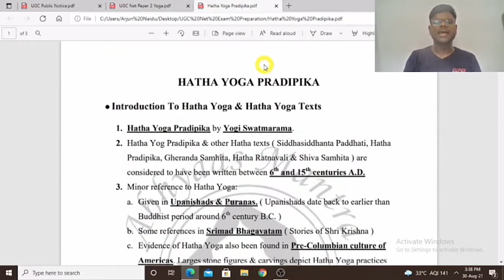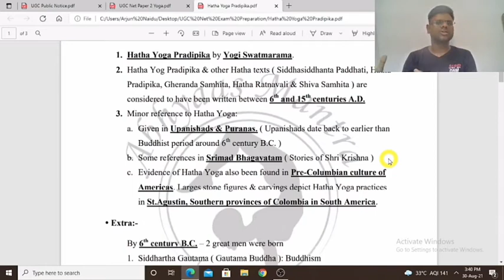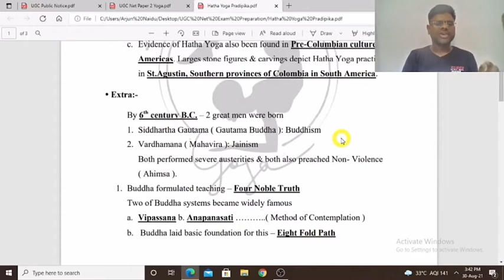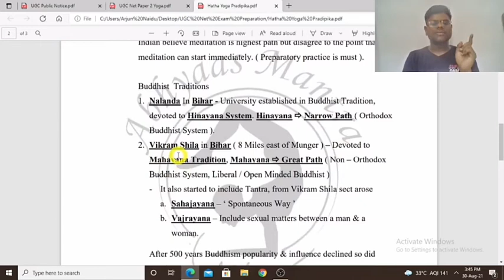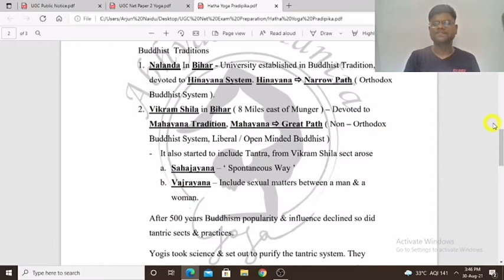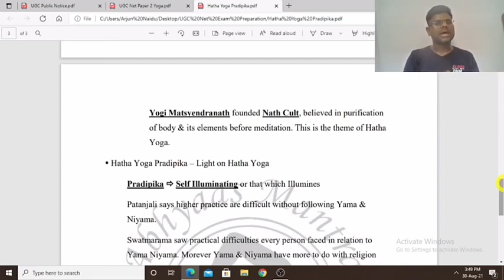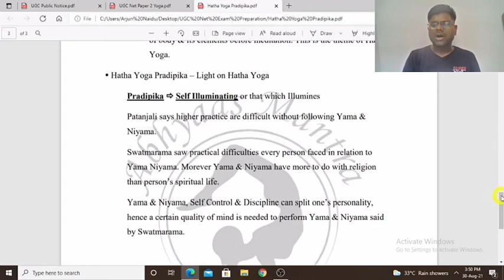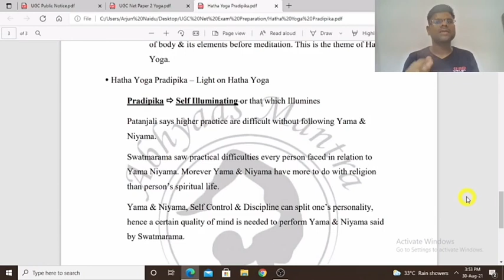Part- 1 Introduction To Hatha Yoga | Hatha Yoga Pradipika | UGC NET Exam Preparation | UGC Net 2021